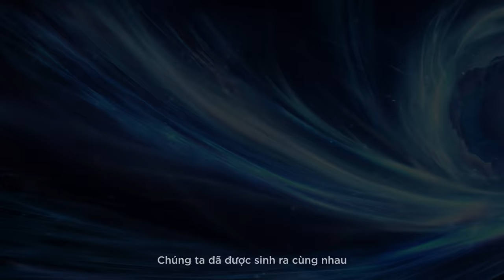CỐT TRUYỆN | Violet Thần Long Tỷ Tỷ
CỐT TRUYỆN - Lời hứa cùng nhau bảo vệ thế giới!

Chúng ta được sinh ra cùng nhau, đồng hành cùng nhau và không thể tách rời.
Bảo vệ, chính là sứ mệnh của chúng ta. Dù có chuyện gì xảy ra đi nữa, chúng ta vẫn mãi bên nhau. Sau này, dù không còn nhìn thấy nhau nữa, em hãy nhớ rằng, ta vẫn luôn dõi theo em, và ta biết em cũng thế.

《Violet: Thần Long Tỷ Tỷ》
Bán trực tiếp vào 11/11
Giá bán: Chỉ 555QH từ 11-17/11
Sau 17/11 799QH